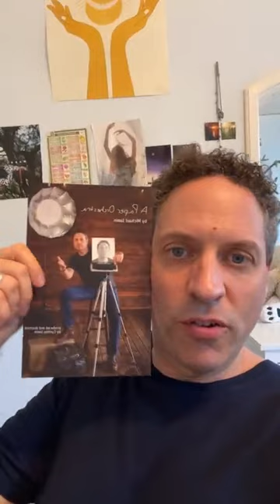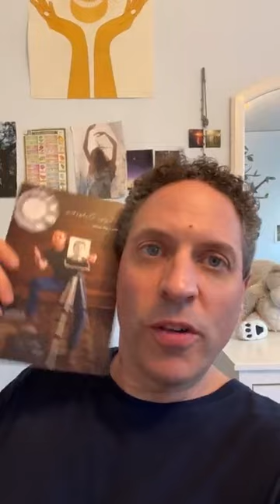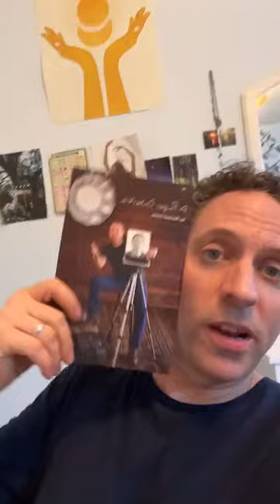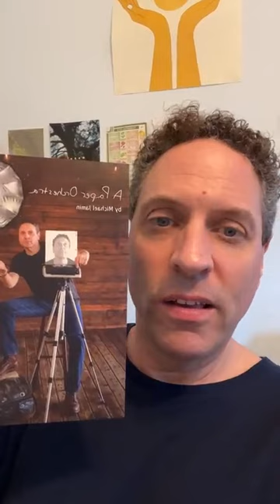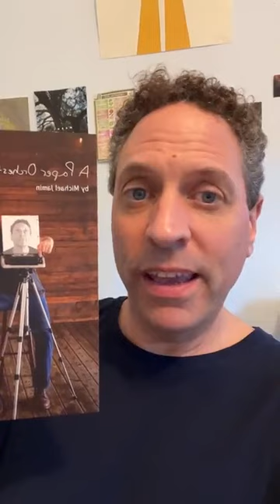Instagram Live with Showrunner MichaelJaminWriter - October 12, 2022 - Screenwriting Tips & Advice